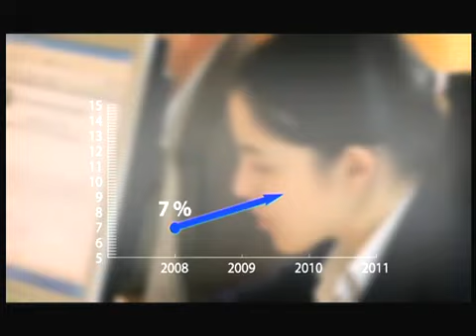Skurdo riba Europoje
80 milijonų žmonių Europos Sąjungoje gyvena žemiau skurdo ribos. Prognozuojama, kad padėtis negerės ir šiemet  - metų pabaigoje Europos Sąjungoje darbo neturės kas dešimtas gyventojas.